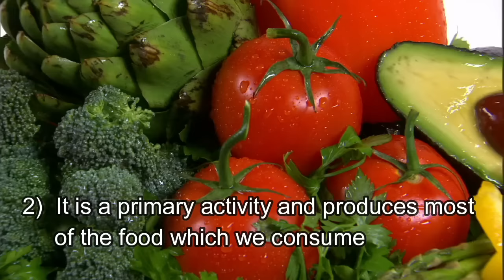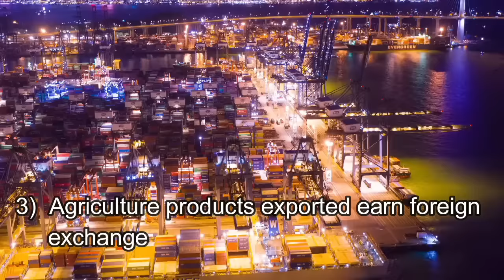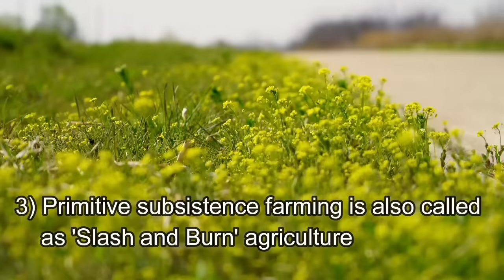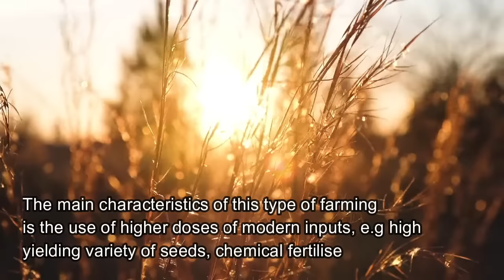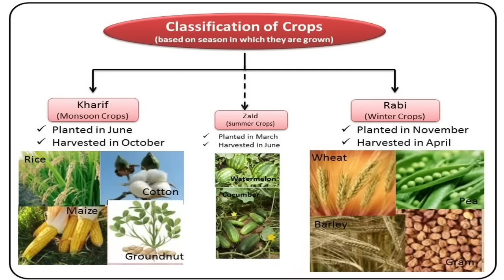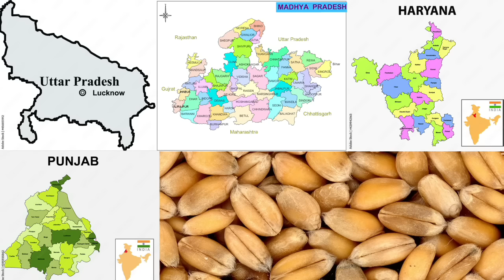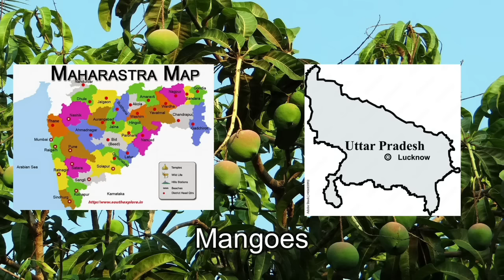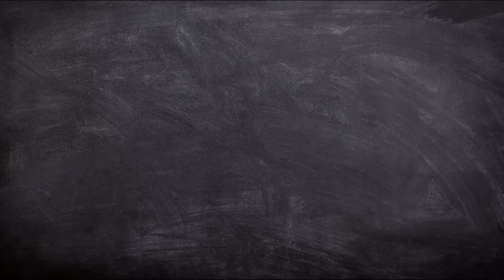Class 10 Geography chapter 4 | Agriculture | Agriculture class 10 Animated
AgricultureClass 10 | Agriculture Animated
Agriculture
agriculture class 10 cbse
agriculture class 10
agriculture class 10 icse
agriculture geography
agriculture 10th class
agriculture chapter 4
class 10 geography chapter 4 agriculture
ncert class 10 geography chapter 4 agriculture

class10
agriculture class 10 cbse bkp
agriculture class 10 map work
agriculture class 10 cbse edumantra
agriculture class 10 cbse Rudra Mishra
agriculture class 10 magnet brains
agriculture class 10 explanation
agriculture class 10 explanation in hindi
agriculture class 10 explain
agriculture class 10 explain in hindi
agriculture class 10 extra class
agriculture class 10 animation
agriculture class 10 animation in hindi
agriculture class 10 animated video
agriculture class 10 icse animation
agriculture class 10 cbse animation
agriculture class 10 full explanation
agriculture class 10 easy explanation
agriculture class 10 one shot
agriculture class 10 one shot revision
agriculture class 10th one shot
agriculture class 10 icse one shot
agriculture class 10 cbse one shot
class 10 sst agriculture one shot
agriculture class 10 chapter
agriculture class 10 chapter 4
agriculture class 10 chapter explanation
agricultures class 10 ch 4
agriculture class 10 icse full chapter
agriculture class 10 cbse full chapter
agriculture class 10 chp 4
chapter agriculture class 10 bhai ki padhai
ch 4 geo class 10
ch 4 geo class 10 notes
ch 4 geo class 10 bkp
ch 4 geo class 10 agriculture bkp
ch 4 geography class 10
ch 4 geography class 10 in hindi
ch 4 geography class 10 bkp
ch 4 geo class 10 agriculture

agriculture class 10th
agriculture class 10 cbse rudramishra
agriculture class 10 cbse physics wallah

Rudra Mishra